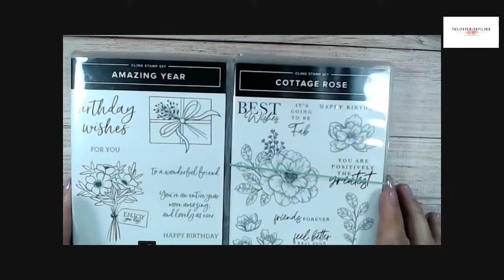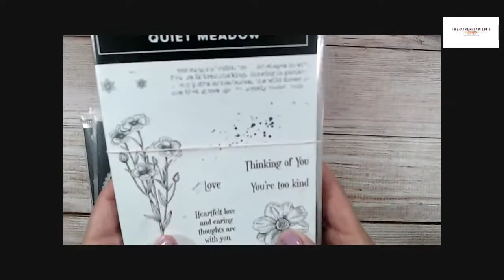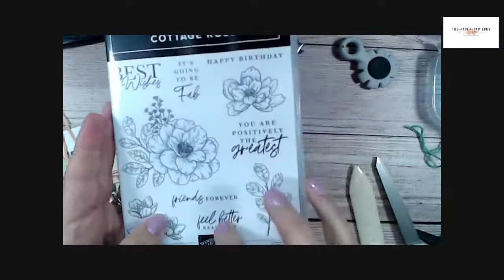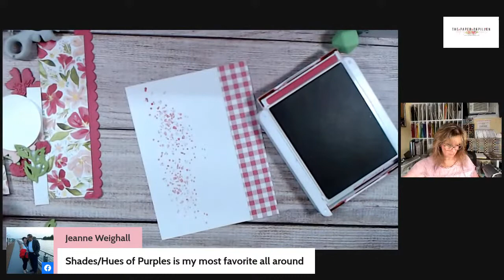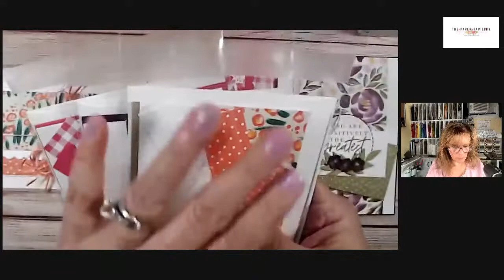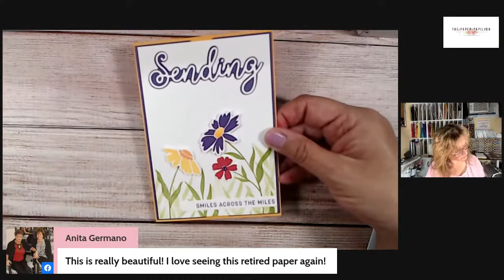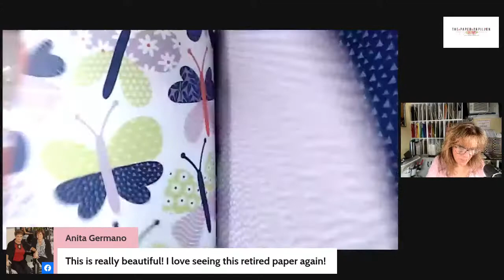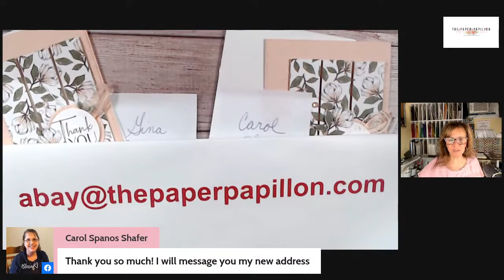Card Class with The Paper Papillon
So happy you are here for a "live" card kit class where I will be creating 3 cards using some retired Designer Series Paper from Stampin' Up! (let's use it up!)
New stamps from Stampin' Up! will be incorporated along with other current products!

Spend $35.00 minimum in merchandise, apply host code, earn this kit for free!
Bump your order to $50.00 in merchandise and choose a Stampin' Up! Sale-a-bration item with your order.

Apply Host Code: M7DC33MM

QUICK LINKS